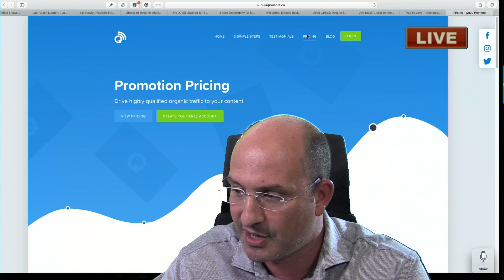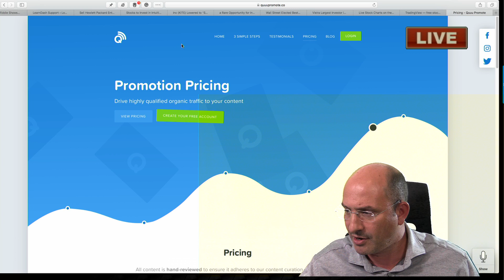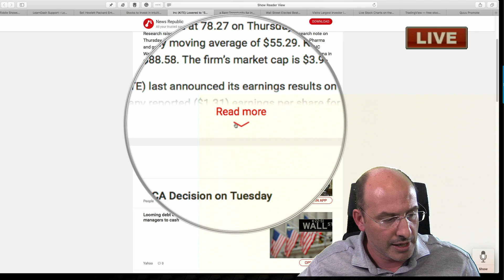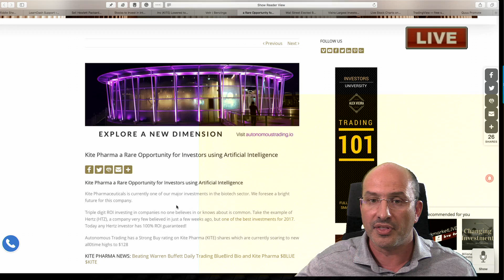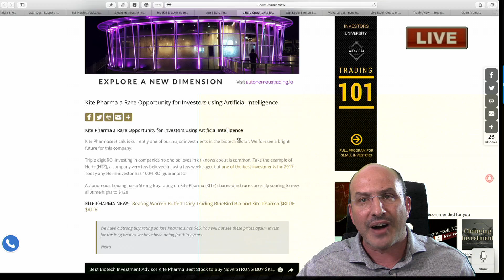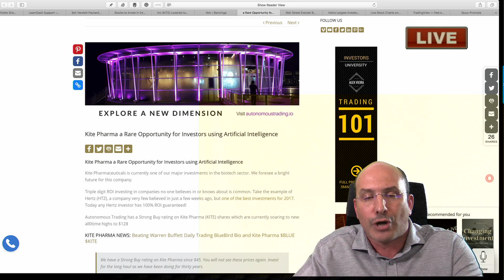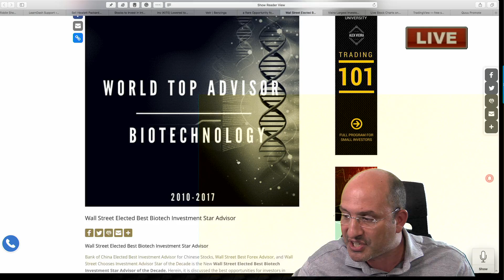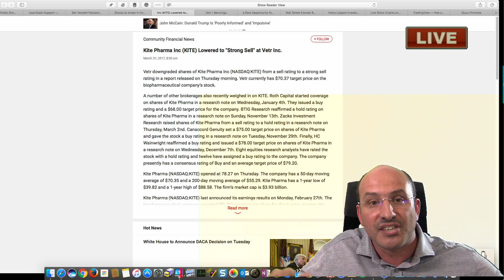How Does Quuu.co Promote Scam Work